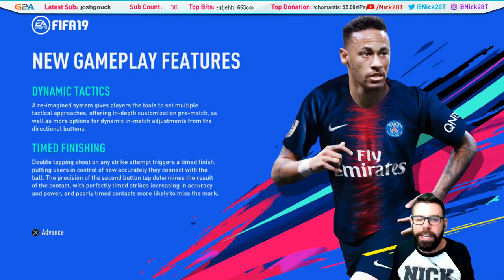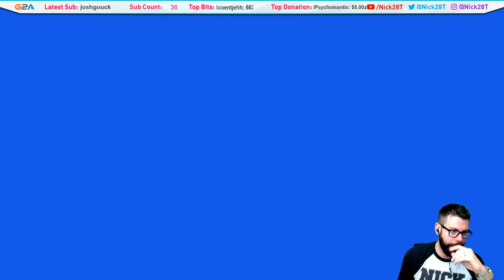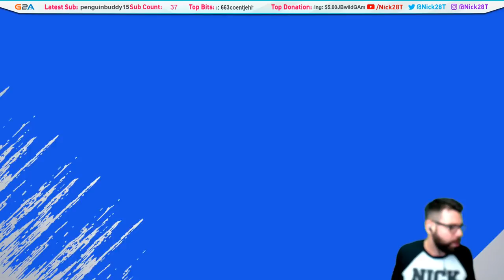FIFA 19 DEMO GAMEPLAY FIRST LOOK - CUSTOM TACTICS and FORMATIONS - NICK28T ANALYSIS